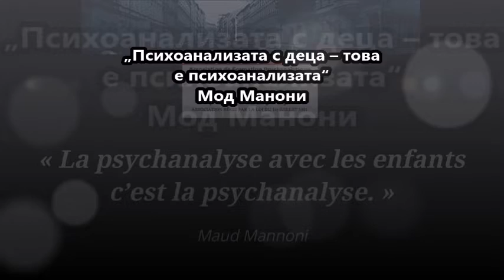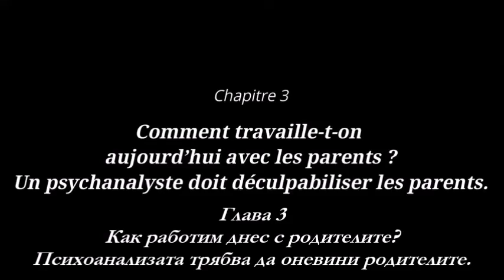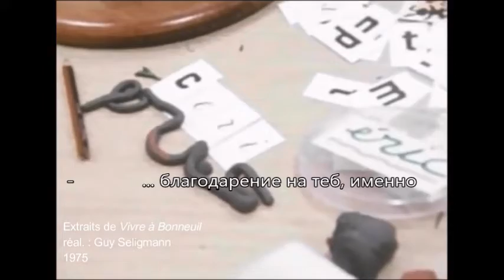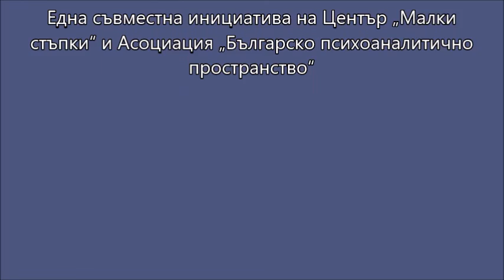Катрин Вание в Пространство за обучение на Espace analytique Paris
Интервю с Катрин Вание.